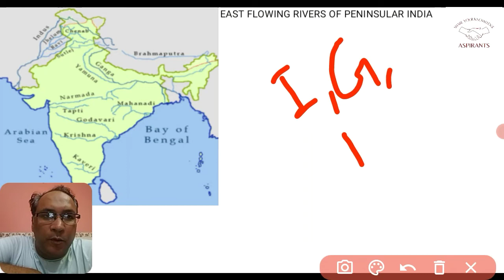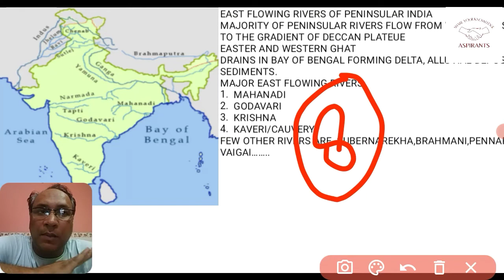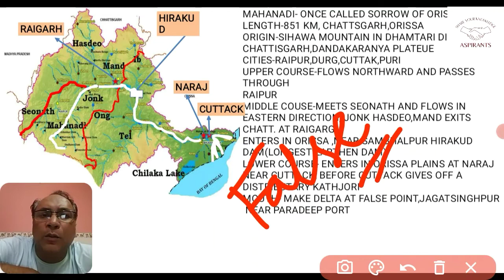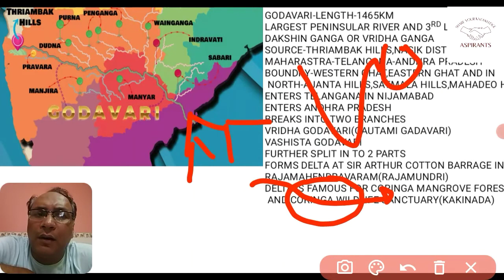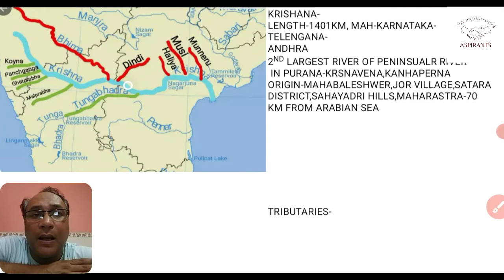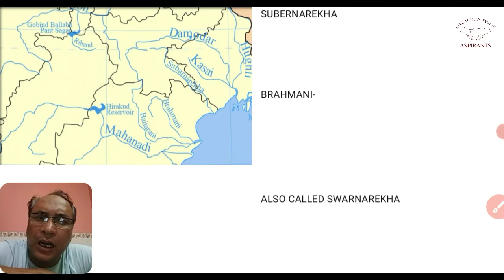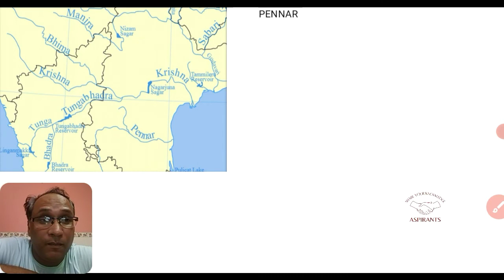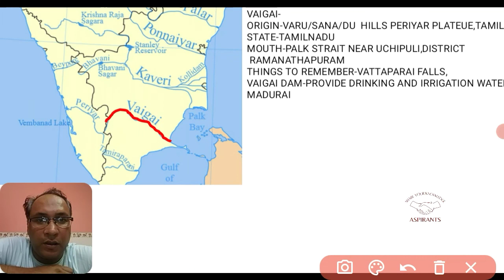East Flowing Peninsular Rivers of India,Aspirants,भारत की प्रायद्वीपीय नदियां,Indian geography UPSC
Explained in detail east flowing peninsular rivers.
To understand the topic better please go through peninsular plateau
In this video there is a detailed explanation of mahanadi,godavari,krisna,kaveri,pennar and other east flowing rivers.